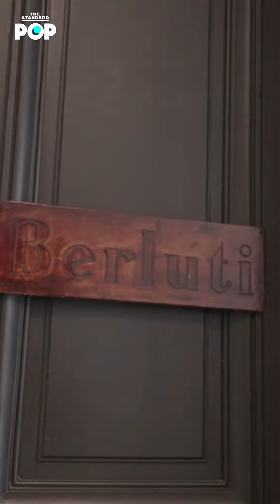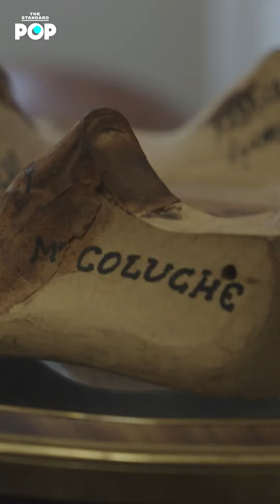BERLUTI แบรนด์หนึ่งเดียวของ LVMH ที่มีบริการสั่งทำรองเท้า | THE STANDARD POP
ทำความรู้จักรองเท้า Bespoke ของ Berluti แบรนด์หนึ่งเดียวภายใต้เครือลักชัวรีอันดับ 1 ของโลกอย่าง LVMH ที่มีบริการสั่งทำรองเท้าด้วยมือที่ใช้กว่า 250 ขั้นตอนและต้องรอ 9 เดือน! ซึ่ง Frank Sinatra, Andy Warhol, Timothee Chalamet หรือเจ้าของ LVMH อย่าง Bernard Arnault ก็ใส่กันหมด